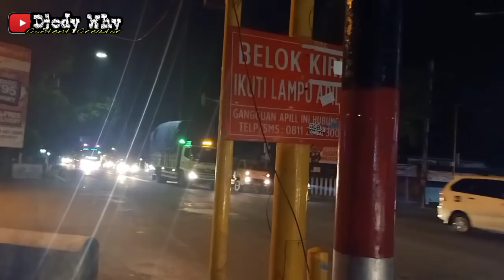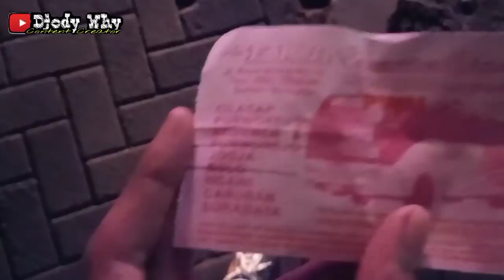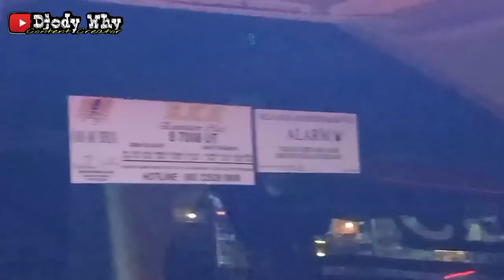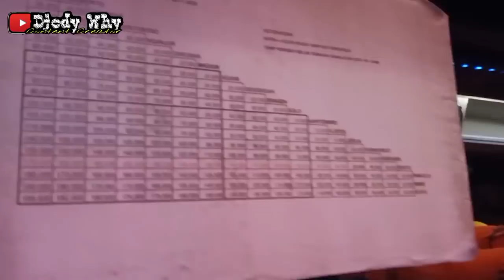Penyelamat ❗ Momen Terdampar , Gaada Bis yang Mau Ngangkut ❗| trip Eka S 7008 UT " Janoko Reborn "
PT Eka Mira Prima Sentosa
Nopol : S 7008 UT
Julukan : New Janoko Reborn
Body : Grand Tourimo Double Glass HDD by Morodadi Prima
Engine / Chassis : Hino RN 285
Trayek : Surabaya - Madiun - Solo - Yogya - Purworejo - Cilacap
Tarif : Rp 60.000 ( sentolo - solo )